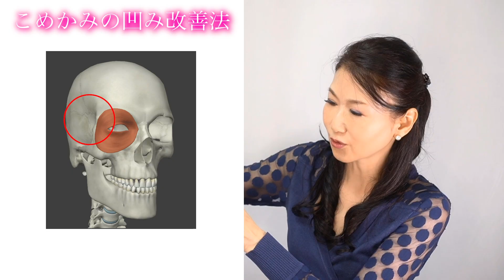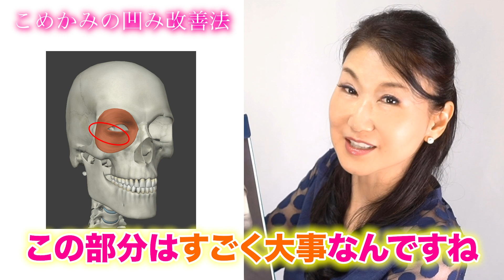【こめかみの凹み】目の横のゲッソリ痩せをふっくら改善！目元も若返る「たるみ改善！顔ダンス」【アラ還おきゃんママ（加藤ひとみ）】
こめかみの凹み、窪みは眼輪筋を鍛えることで改善できます。
①片方ずつウインクする→１０回
②下まぶたの上げ下げ→１０回
①～②を交互に３セット　計３０回頑張りましょう！

★★おきゃんママの愛用品★★（問い合わせが多いので貼っておきます）
●10年以上飲んでるコラーゲンサプリ

‹たるみ改善３大セオリー›
※たるみにくい顔になるための３つのセオリー

◇ステップ１ 【 顔ダンス 】で 顔の重心を上部に上げる！
◇ステップ２ 【 その引き上げを維持する 】 真皮の弾力アップ！
◇ステップ３ 【 たるみ毛穴の下垂を防ぐ 】 無添加化粧品でケミカル断ち！

●「ケミカル断ち」実践メールレッスン（全8回・無料）
※８回のメールで「ケミカル断ち」の全てが分かります。

◇ トレーニング時のシワの対処法・歯のケア 等のご質問にお答えしています。

●おきゃんママの著書一覧
・たるみが消える！顔ダンス
・【DVD付】顔ダンスで即たるみが上がる！若返る！

‹おきゃんママ（加藤ひとみ）プロフィール

1962年10月5日生まれ。
たるみ改善コンサルタント
日本セルフリフティング協会代表理事

メスを使わず、高額エステに頼らない最高のアンチエイジング法「たるみ改善！顔ダンス」の提唱者。

実際に検証して効果のあったトレーニング法だけをまとめた「たるみ改善！顔ダンス」は8年で8万件以上のダウンロード数に上る。

見た目を若返らせるだけでなく年齢を積み重ねることが楽しくなると評判を呼ぶ。幅広い年代にファンを抱え、たるみや老いに悩む人たちから「笑顔で鏡に向かえるようになった」、「年齢を重ねることが怖くなくなった」、「顔の印象が変わった」など喜びの声が続々と届く。

これまでに2万人以上のたるみを劇的に改善させる。
「たるみを解消して10歳若返る」というコンセプトに共感する女性も多く、一般社団法人日本セルフリフティング協会の理事に就任。

セルフリフティング・インストラクター養成講座に通う受講生はモデル、トレーナー、看護師、主婦、営業職の女性も多くすでに60名のインストラクターが誕生。日本の主要都市はもちろんアメリカ、シンガポール、香港、中国、韓国にも活動拠点が広がっている。

著書に『たるみが消える！ 顔ダンス』、『【DVD付】顔ダンスで即たるみが上がる！若返る！』（アマゾン美容部門１位・総合ランキング2位、いずれも世界文化社）がある。

実年齢よりも若くみられたい方必見！！
メスを使わず、高額エステに頼らない最高のアンチエイジング法「1日たった7分・たるみ改善！顔ダンス」の提唱者・おきゃんママが
役立つトレーニング法や美容に関する情報を紹介します。

～自己紹介～
こんにちは。おきゃんママこと加藤ひとみです。
私は30代後半に、目の下のたるみやほうれい線などの老け顔に気付き
一時は美容整形まで考えるほど深刻に悩みました。

しかし「自分の顔なのに人任せで良いのか？」と疑問を持ち
試行錯誤の末、顔を若く見せる「顔ダンス」を考案。

結果的に人から15才以上若く見られるようになりました。

若返り効果を確信したノウハウをまとめてブログでご紹介したところ
多くの方から「本当に若返りました！」と喜びの声が殺到するようになり、
その後、セミナーなどの活動を通じ、この素晴らしいメソッドを世界中の方へお伝えしています。

顔ダンスは表情筋を鍛えるメソッドですが、
ただの表情筋トレーニングではありません。

ハッとするようなオーラのある、
その人自信が持っている良さを最大限引き出せるような
美しい顔にしていくメソッドです。

表情筋トレーニングにありがちなシワの定着も
顔ダンスにはありません。

さらに、表情筋トレーニングにありがちな「筋肉質な顔」にも
顔ダンスの実践でなることはありません。

女性らしい優しさはそのままに、たるみようのないしっかりとした土台の美しい顔を作っていく、
それが「顔ダンス」の特徴です。

自信を持って老け顔に悩む女性に「顔ダンス」をお勧めします。
私自身が実践して実証しているのはもちろんのこと、
多くの方の嬉しいお声がそれを証明しています。

自分の顔に自信が持てるようになると
年齢重ねることが怖くなくなります。そして人生も楽しくなっていきます。

顔ダンスでいつまでも若々しく自信あふれる日々を送って頂けますよう、心から願っています。